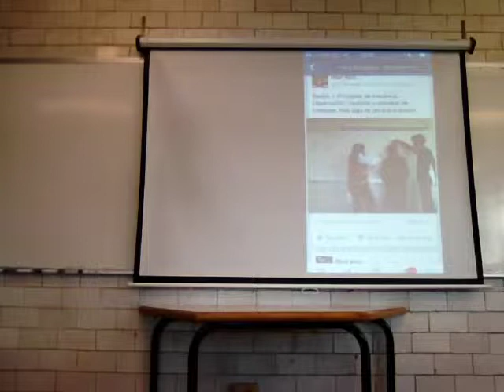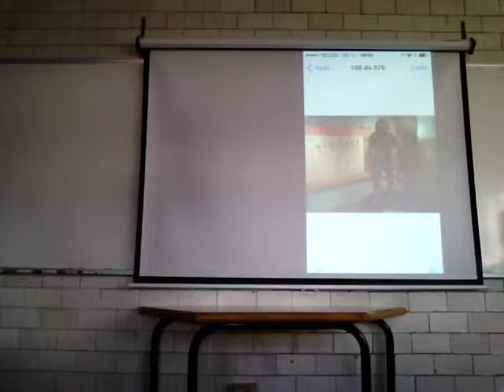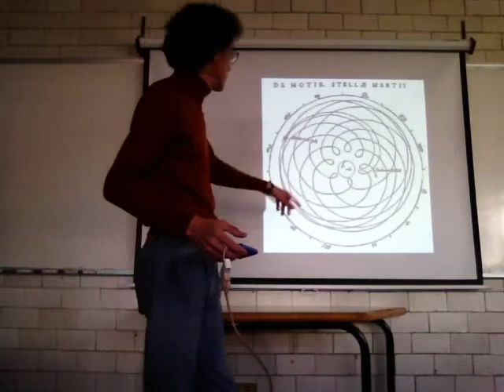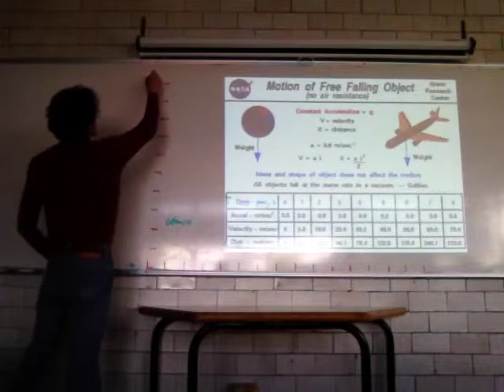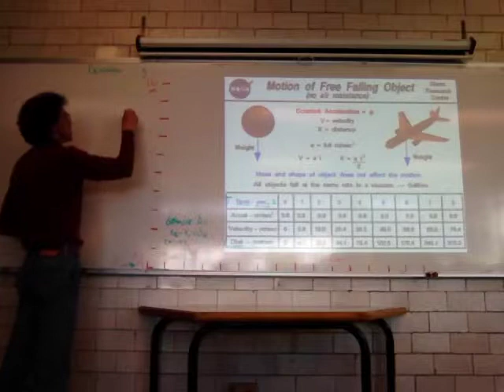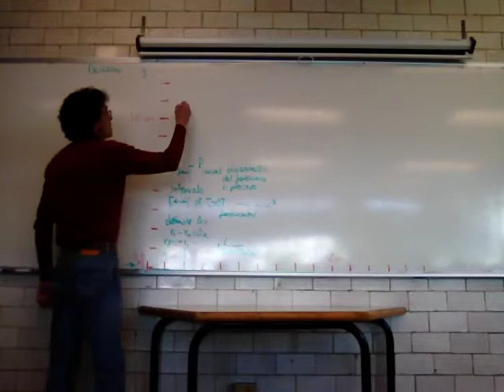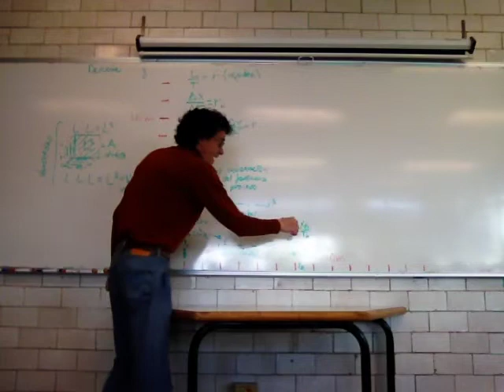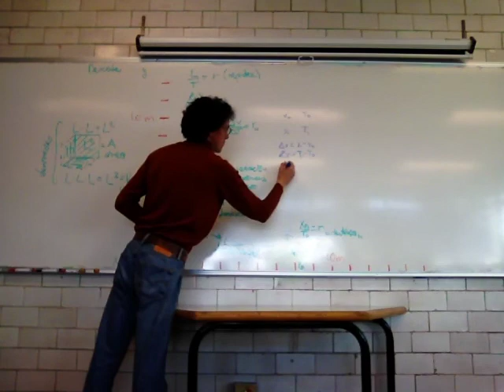Movimiento y sus cambios. Cantidades escalares y vectoriales 1/2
Física Biológica
Sesión 10
Primera parte
Movimiento y sus cambios. Cantidades escalares y vectoriales
UAM Unidad Iztapalapa